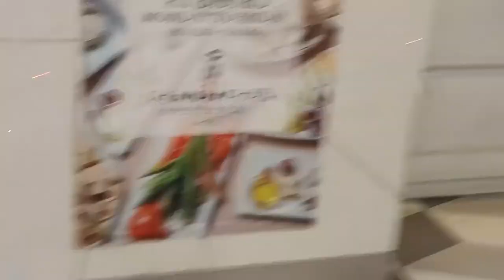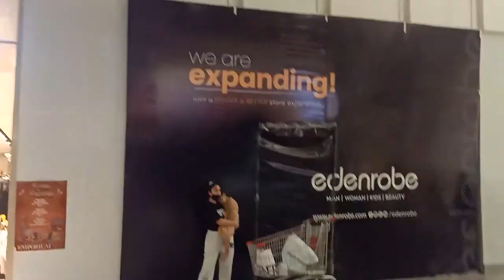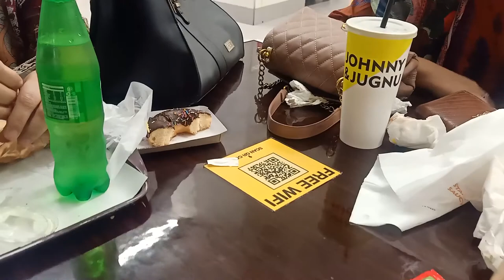Eid Shopping Vlog 2022 🛍️🛒 ❗Emporium Mall Lahore Shopping|Shappire, J.,Almas, ECS, Khaadi ,Eid Bazar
Eid Shopping Vlog 2022 emperioummall johartown eidbazar shappire brands J.